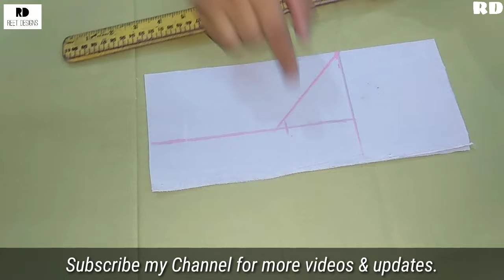Sweetheart Neck Cutting on Bukram/Canvas || Measurements for Perfect Sweetheart Neck Design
In this Video, I will show you how to cut perfect Sweetheart neck on Bukram/Canvas.

Much Love !

Boat Neck Cutting on Bukram/Canvas || Teera/Shoulder Size for Perfect Boat Neck